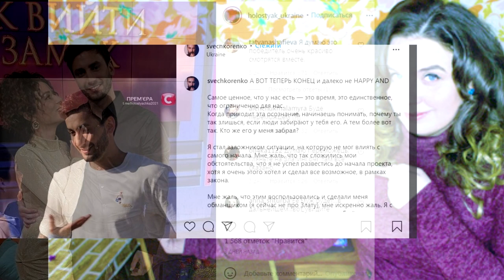ОБЗОР Холостячка 2 сезон. Жизнь после проекта.– Выпуск 13. от 10.12.2021 – РАЗБОР АНОНСА ПОСТ ШОУ